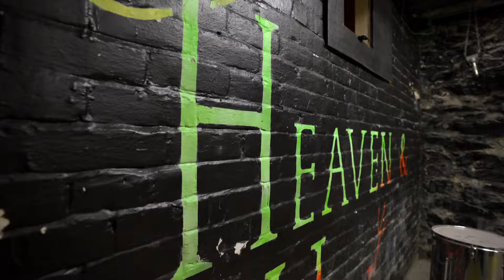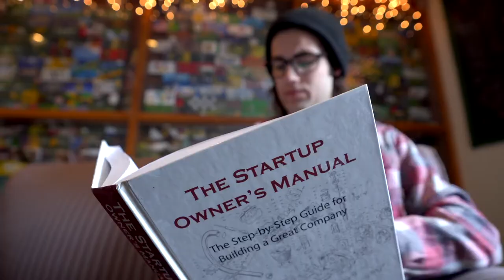Innovate at WPI